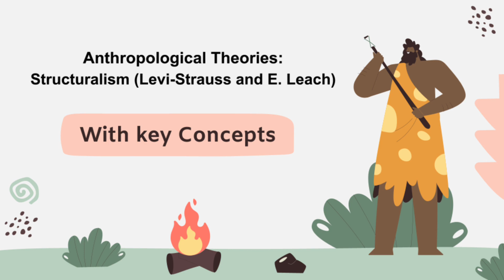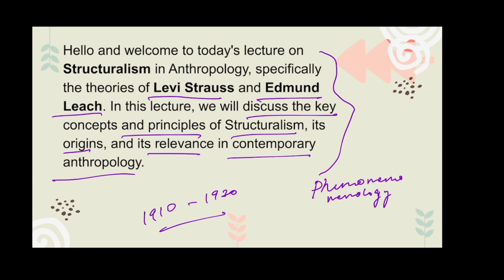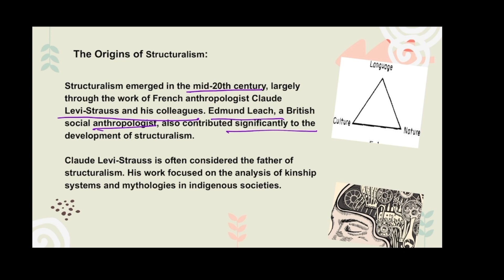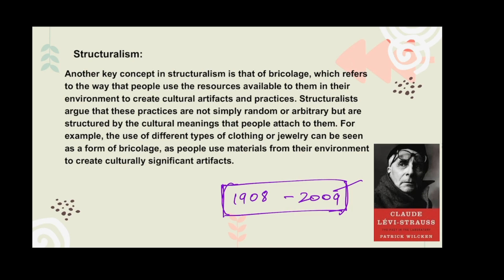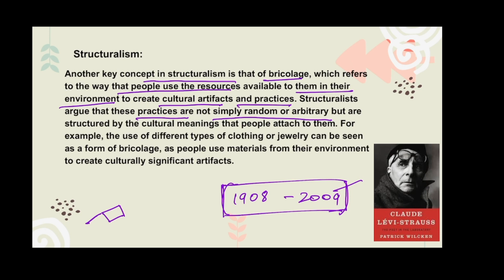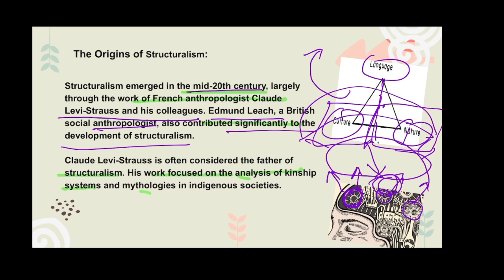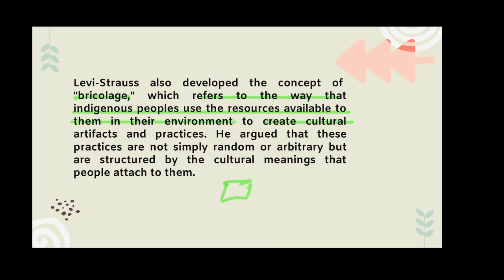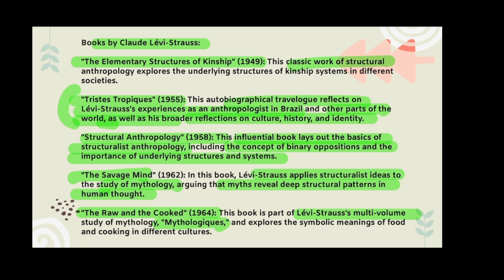Anthropological Theories: Structuralism (Levi-Strauss and E. Leach)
Discover the fascinating world of Structuralism and Anthropology in this engaging video. Join us as we delve into the secrets behind human societies and cultures, and how they're shaped by underlying structures and codes. Whether you're a civil service exam aspirant or an anthropology student at university, this exploration will offer valuable insights. By understanding the fundamental principles of Structuralism and Anthropology, you'll gain a deeper understanding of the complexities of human existence. This knowledge can enhance your preparation for civil service examinations, where questions on social structures and cultural dynamics often arise. For anthropology students, this video provides a solid foundation and expands your perspective, helping you excel in your studies. Join us on this enlightening journey and unlock the keys to comprehending the intricate tapestry of humanity.
Moreover, this video aims to bridge the gap between Structuralism and Anthropology, showing how these fields complement each other. By grasping the core concepts of Structuralism, such as the interplay between language, symbols, and social systems, you'll gain a powerful analytical tool for understanding human behavior and cultural phenomena.

For civil service exam aspirants, this knowledge is particularly valuable as it equips you with a broader perspective on societal dynamics. Questions related to social structures, cultural influences, and the impact of symbolic systems often appear in these exams. By familiarizing yourself with the principles of Structuralism and Anthropology, you'll be better prepared to tackle these topics and provide well-rounded, insightful answers.

Likewise, anthropology students at universities can greatly benefit from this exploration. Understanding Structuralism offers a framework for analyzing various cultures and societies, enhancing your ability to conduct research, interpret ethnographic data, and develop nuanced perspectives. This video serves as a valuable resource to supplement your academic studies, aiding you in excelling in your coursework and future research endeavors.

Ultimately, whether you're preparing for a civil service examination or pursuing an anthropology degree, this video on Structuralism and Anthropology offers a unique opportunity to expand your knowledge and critical thinking skills. It provides a solid foundation for comprehending the intricacies of human societies, empowering you to approach your studies and career with a well-rounded understanding of culture, structure, and the complex interplay between them.